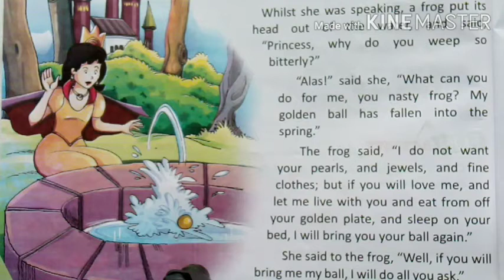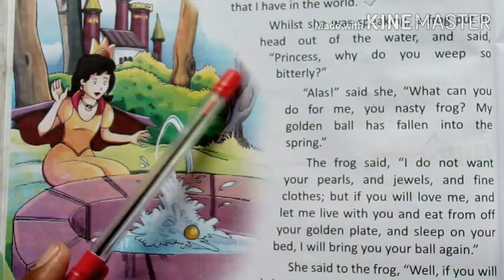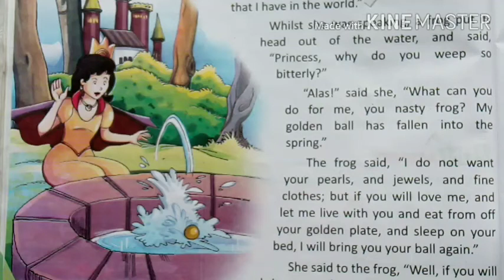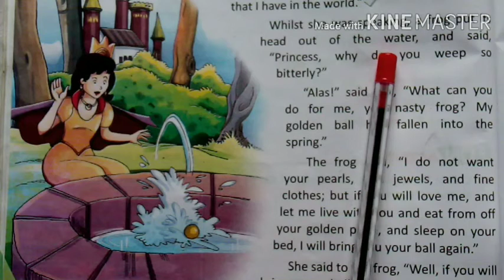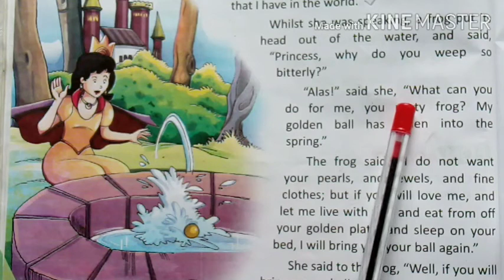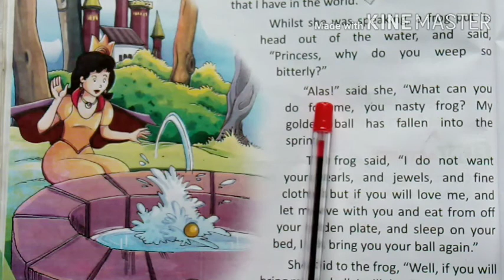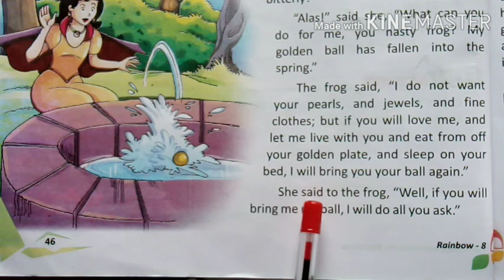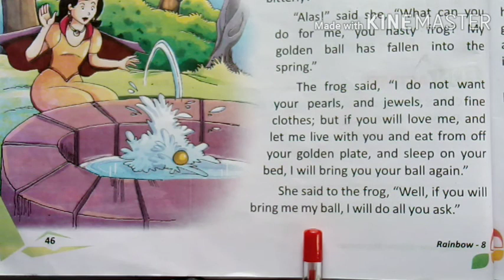Class 8,english prose